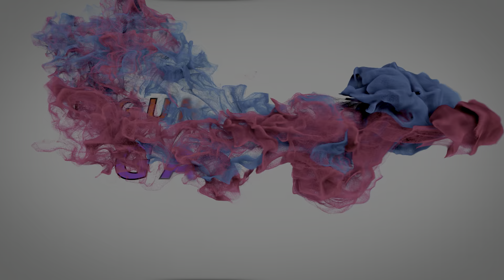Porsche 959 1987 Top Speed 390 Kmh Forza Horizon 4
Porsche 959 1987 Top Speed 390 Kmh Forza Horizon 4 - Gung Steel Gaming Channel..!!